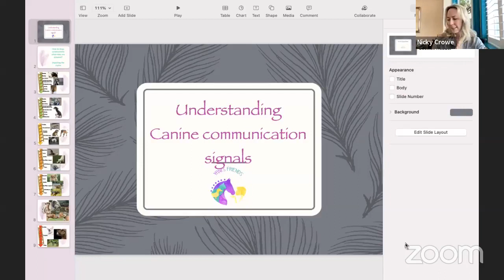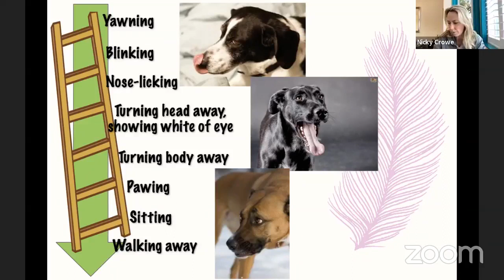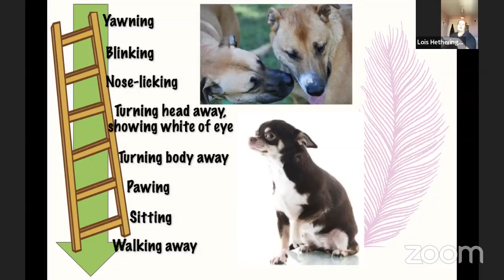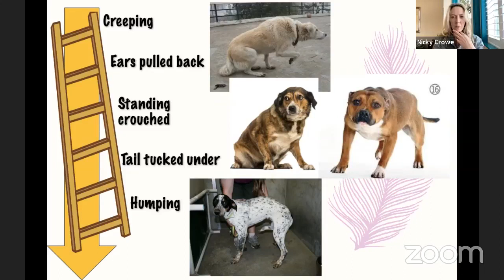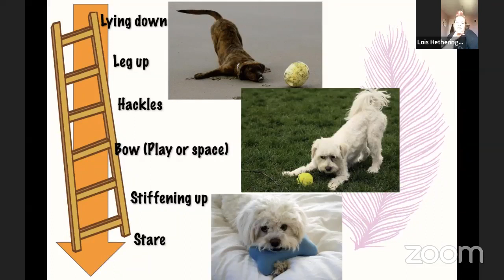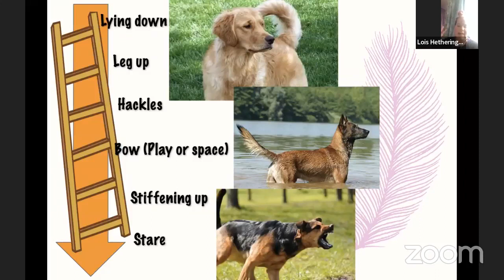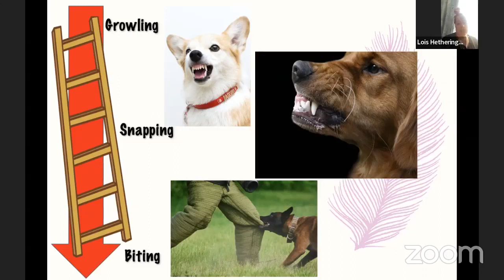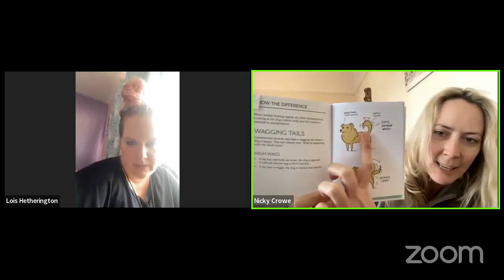#4 Dog Body Language Tutorial